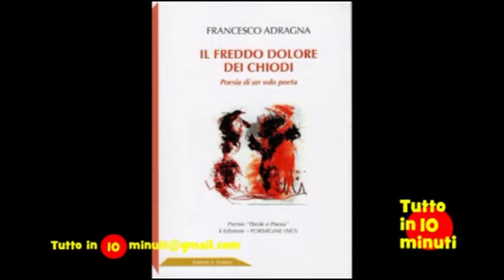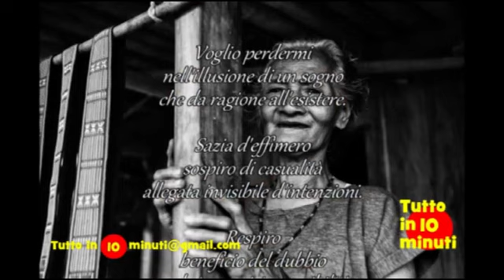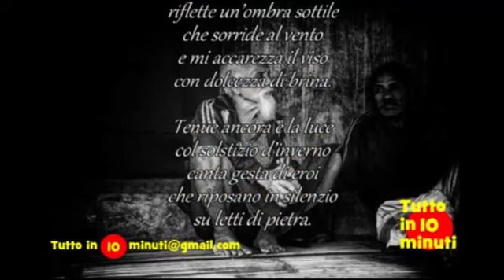Kairòs - La memoria è il respiro del tempo. Personale di Salvatore Raudino. Rivediamoli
Striscia quotidiana "10 minuti con...".
Kairòs - La memoria è il respiro del tempo. Personale di Salvatore Raudino. RivediamoliConduce Vincenzo Rosana. Regia di Marco Marescalco